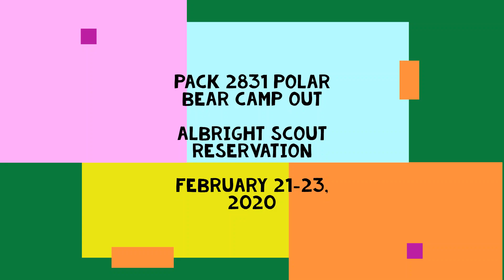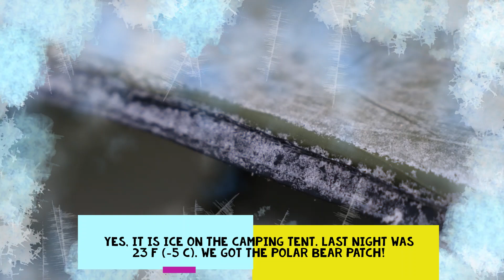Pack 2831 Polar Bear Camp Out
Polar Bear Camp Out at Albright Scout Reservation (February 21-23, 2020)